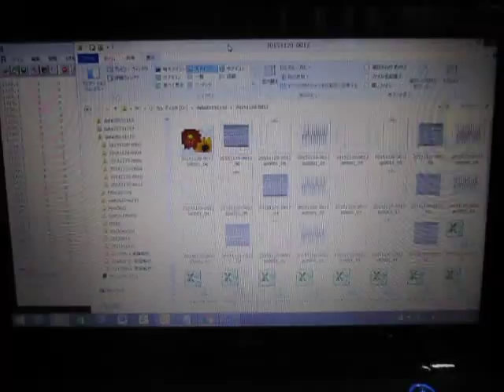超音波制御実験 Ultrasonic control experiment